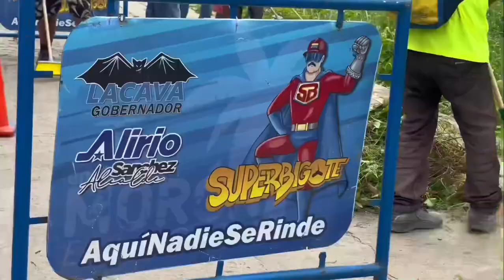Seguimos en la limpieza del municipioJuan José Mora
Aqui nadie se rinde. Q viva Carabobo 🦇🦇🦇